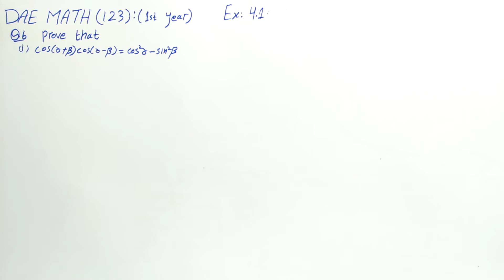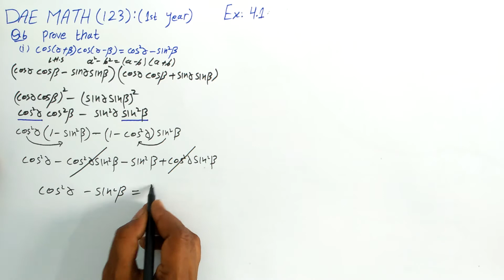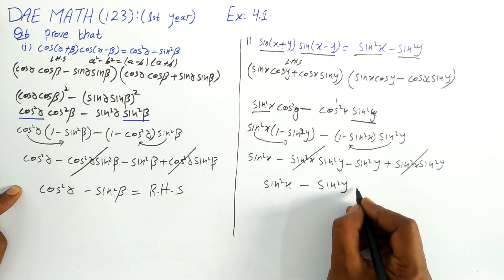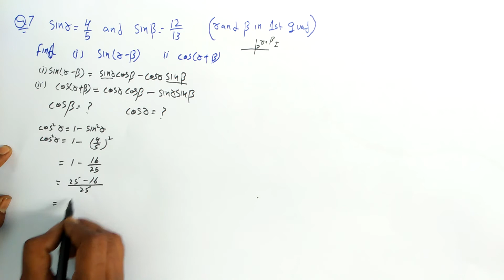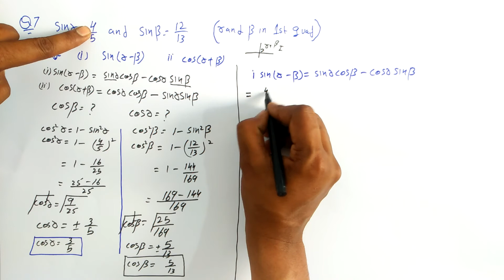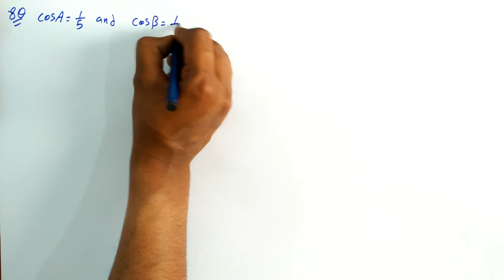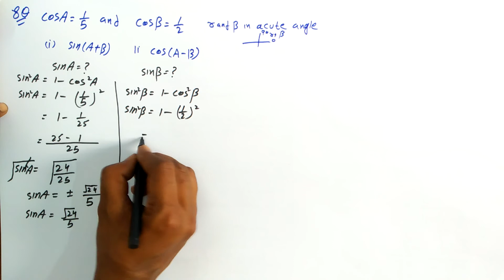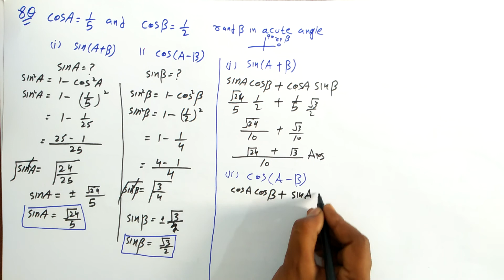DAE math 123 1st year ||applied mathematics 123 ||chapter no 4|| Exercise no 4.1|| Question No6to8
dae math 123 1st year chapter no 4 exercise no 4.1 question no 6 to 8 etmaad academy from burewala asghar sultan